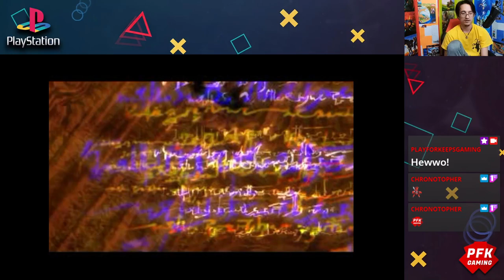PFK Gaming: Let's Play~! "The Legend of Dragoon" Episode 2~! Thinking I might Platinum this game?